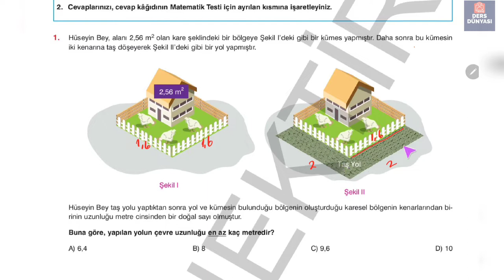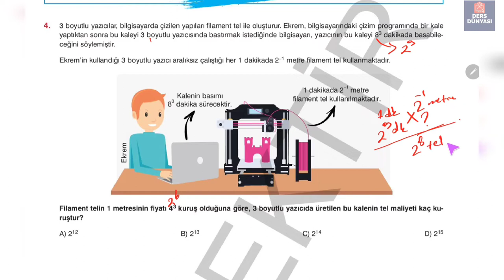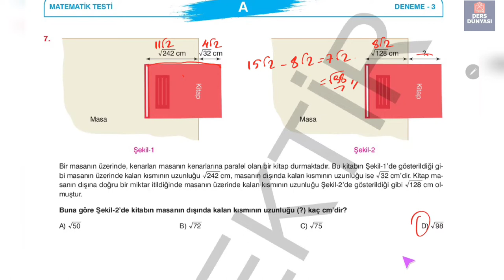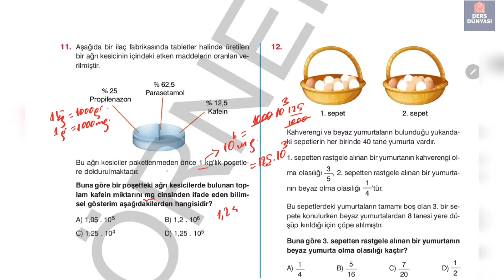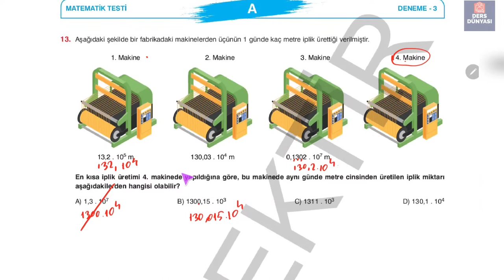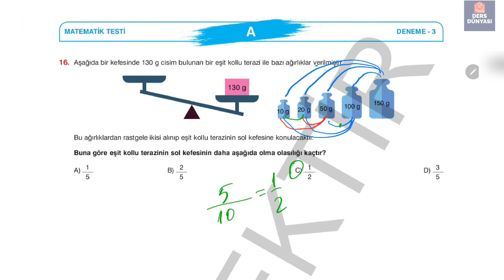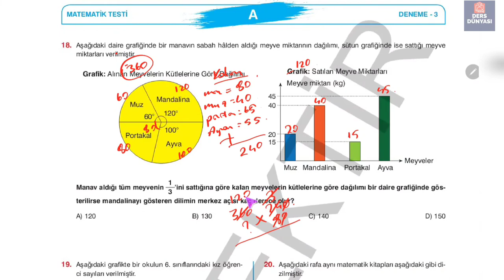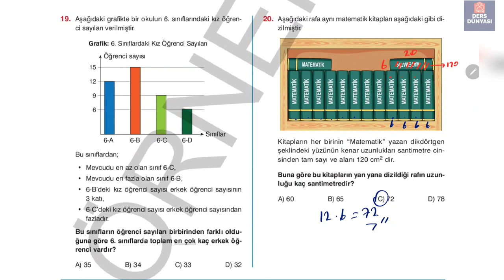03 OCAK 2022 LGS DENEMESİ MAYEMATİK ÇÖZÜMLERİ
netfen 3